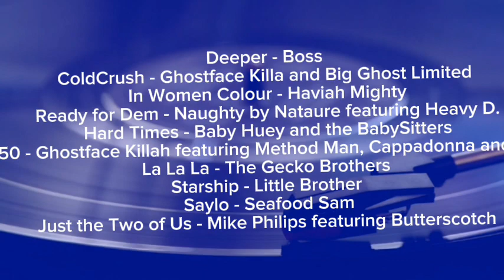EQuilbrium Radio Playlist | Air date: March 18, 2024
Here's tonight's playlist for Equilibrium Radio
WHCR 90.3 FM (NYC) 10PM-12AM

Introduction
Life -Jeru
I see Now - Little Brother featuring Kanye and Consequence
It’s like this and a- J-Live
Real Love - Bahamadia
Loves Gonna Getcha - Boogie Down Productions
The Main Thing is to Keep The Main Thing The Main Thing - Black Star
Lookout - Homeboy Sandman featuring Quelle Chris and Your Old Droog
United in Grief - Kendrick Lamar
Thank you for Everything - Funky DL featuring Cicero

Deeper - Boss
ColdCrush - Ghostface Killa and Big Ghost Limited
In Women Colour - Haviah Mighty
Ready for Dem - Naughty by Nataure featuring Heavy D.
Hard Times - Baby Huey and the BabySitters
Buck 50 - Ghostface Killah featuring Method Man, Cappadonna and Redman
La La La - The Gecko Brothers
Starship - Little Brother
Saylo - Seafood Sam
Just the Two of Us - Mike Philips featuring Butterscotch

Hatshepsut- Rapsody featuring Queen Latifah
God’s Favorite- Unlearn the World featuring Sean Price and Royce da 5’9”
Tree of Fruition - Brother Mahzz aka Tek the Supa Latin with Diseize84
Immortalized- LEX Nyre featuring Debonair P.
Crème Fraiche - Finianne Saint Almer
Wish Me Well - Little Brother

If you are on the list follow and share to let people know we are playing your music.